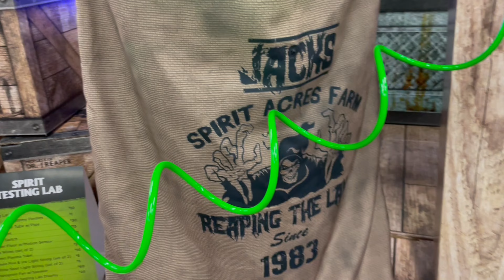2022 Spirit Halloween Flagship | Specimen Testing Lab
Here we have Spirit Halloween’s Flagship store for the 2022 Halloween season! New animatronics, costumes, ISEs, and so much more.. enjoy..